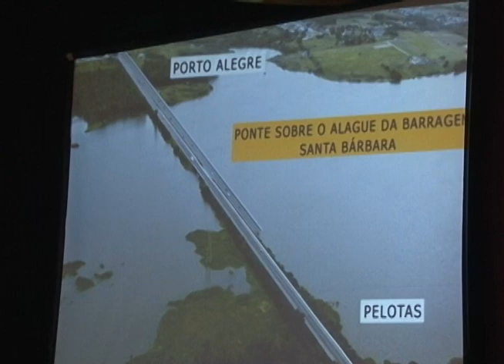Liberado o início das obras de duplicação da BR-116 entre Guaíba e Pelotas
A ordem de início para execução das obras de duplicação da BR-116 - Guaíba/Pelotas e BR 116/392 - contorno de Pelotas, foi liberada nesta segunda-feira (20), pelo ministro dos transportes, Paulo Passos, e pelo governador Tarso Genro.